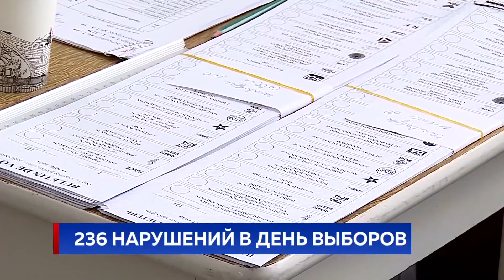236 нарушений в день выборов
Досрочные парламентские выборы прошли в соответствии с положениями Избирательного кодекса. Об этом сообщил замначальника Генерального инспектората полиции Марин Максиан после закрытия всех избирательных участков в стране. При этом он уточнил, что было зарегистрировано 236 нарушений, которые рассмотрят в судебных инстанциях. Большинство из них касаются нарушений общественного порядка.